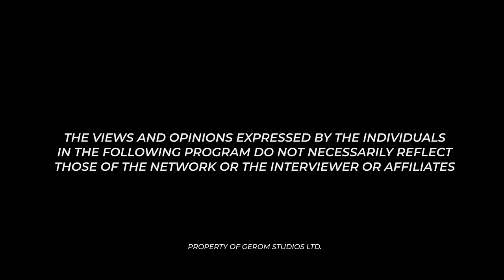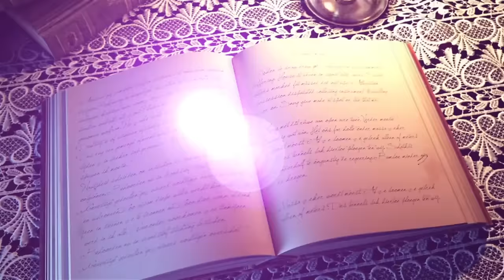MY WIFE IS MARINE SPIRIT, I CONTROL 377 SPIRITS — TORGBUI KADINAPOR TELLS MAAME GRACE